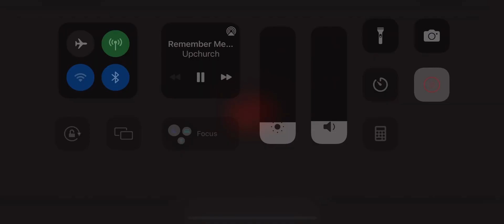TWD NML (guild wars)KTTW Lvl 50